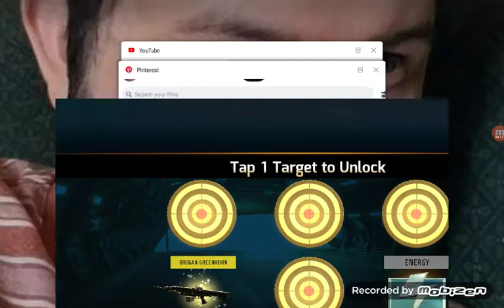kill Shot Bravo